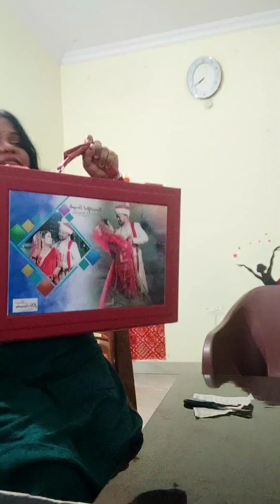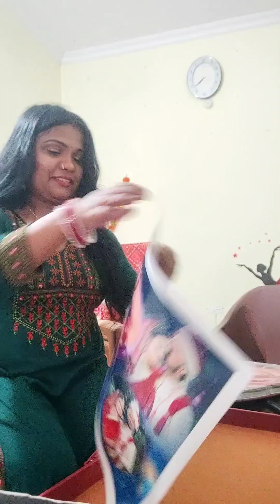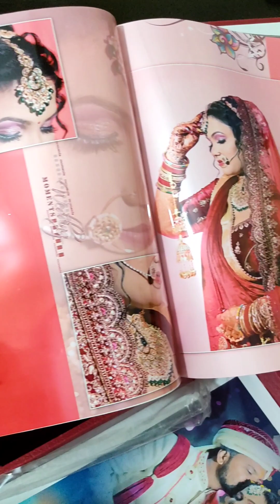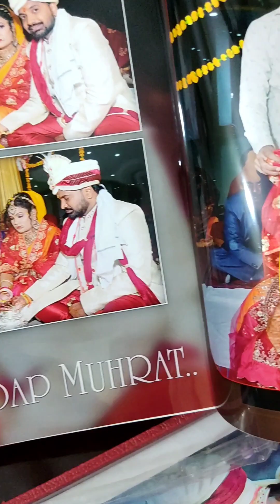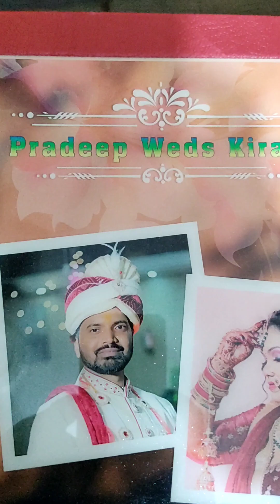Unboxing Album video🎥🥰 मेरी शादी का एलबम😍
Meri shadi ka album🥰
Finally I m unboxing my wedding Album🥰followformore #